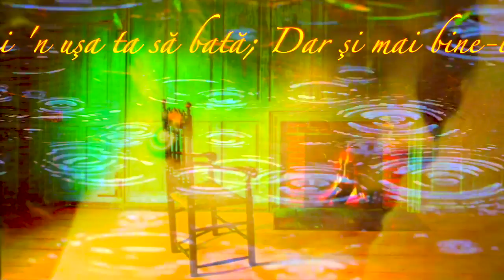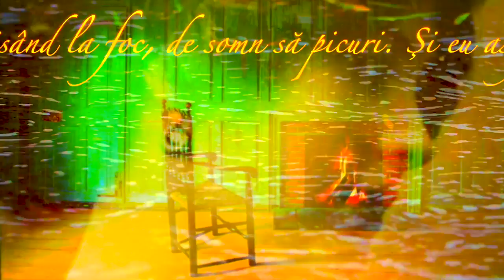Afară-i toamnă de Mihai Eminescu